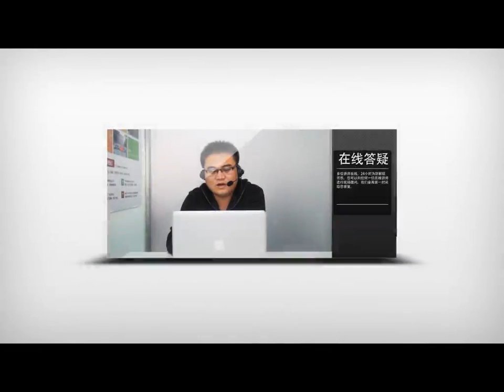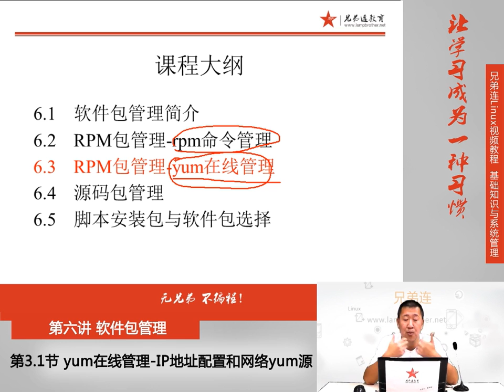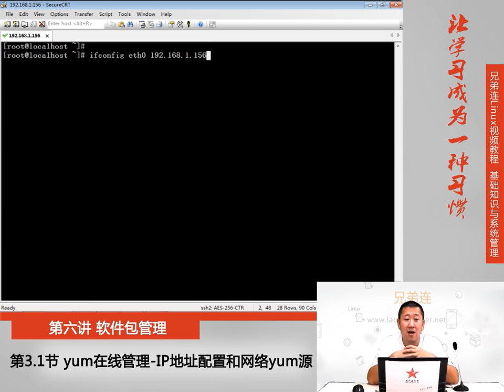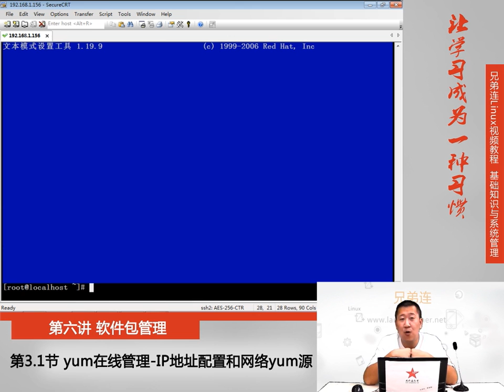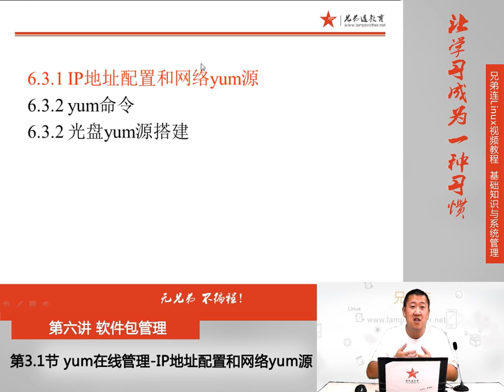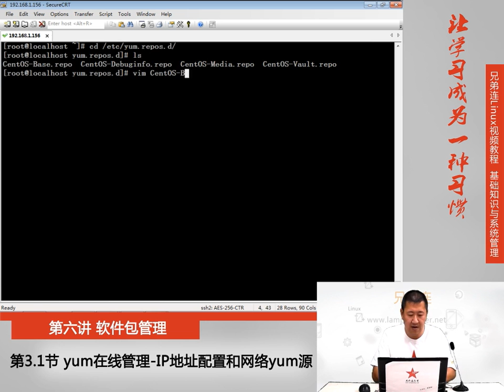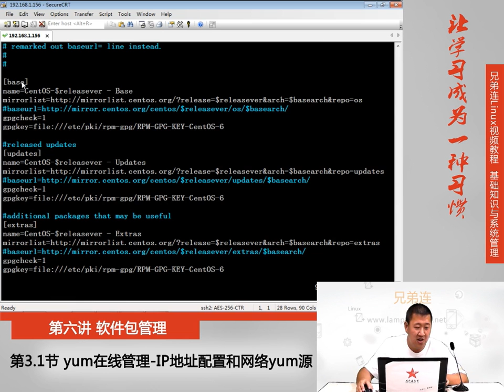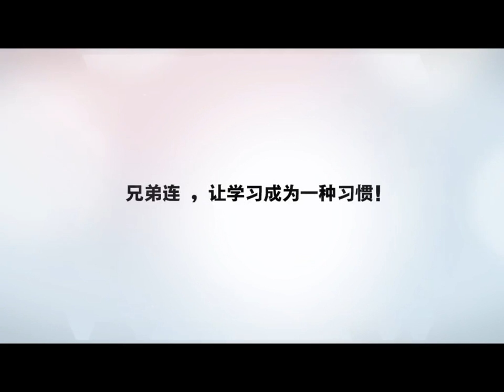6 3 1 软件包管理 RPM包管理 yum在线管理 IP地址配置和网络yum源